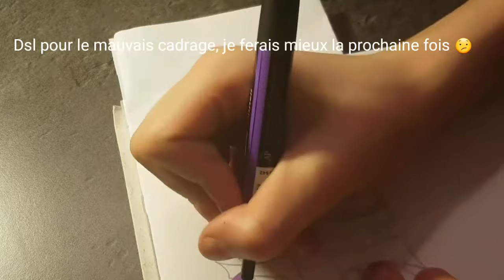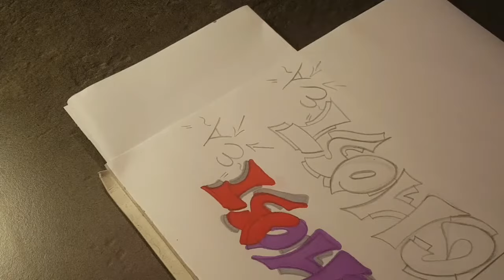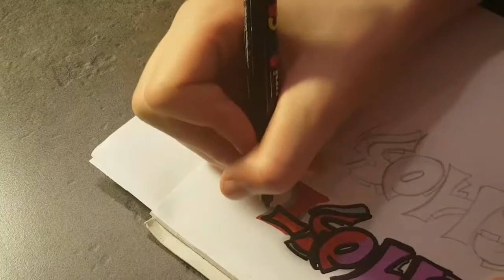GRAFFITI SPEED DRAWING "Ghost"